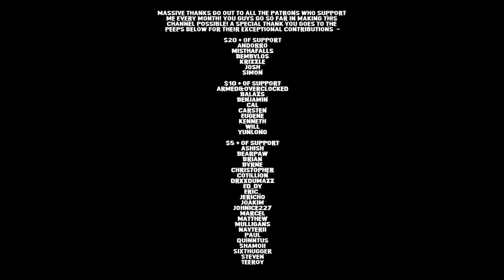Attack of the Chickens!!! - Rimworld Vanilla Playthrough